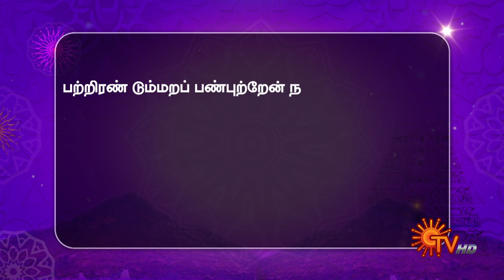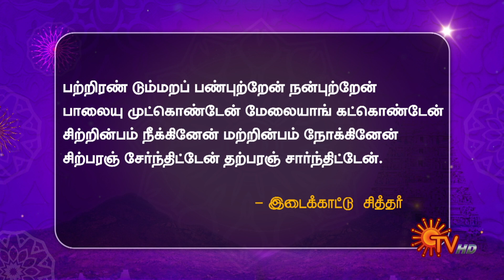Aanmeega Kadhaigal - 02 May 2023 | Andal Priyadarshini | Sun TV